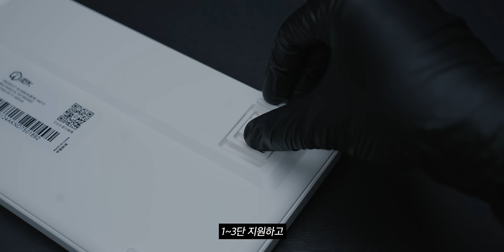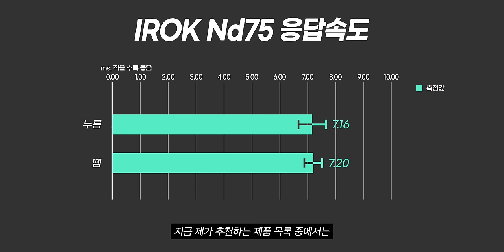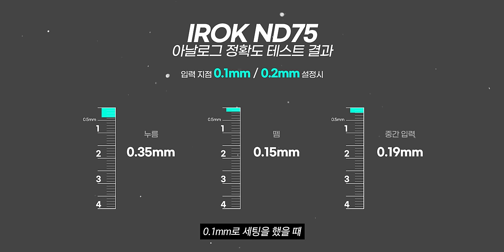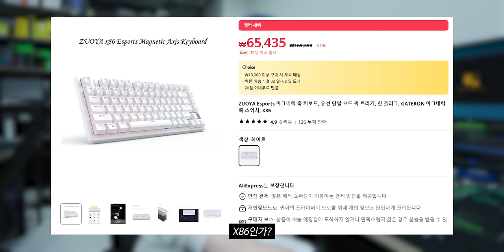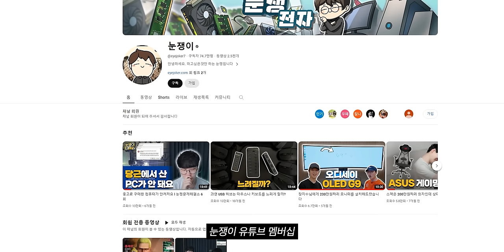6만원대 8K 래피드 트리거 키보드는 과연 좋을까?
▶ 스펙
제품명 : IROK Nd75
가격 : 6만 원대

🎬타임라인
0:00 인트로
0:19 오프닝
01:53 IROK Nd75 소개
02:08 IROK Nd75 개봉
02:35 IROK Nd75 본품 살펴 보기
04:44 IROK Nd75 키보드 분해
05:22 IROK Nd75 응답속도 테스트
06:09 폴링 레이트 테스트
06:18 스캔 레이트 테스트
07:17 제품 가격
07:46 아날로그 정확도 테스트
09:45 마무리